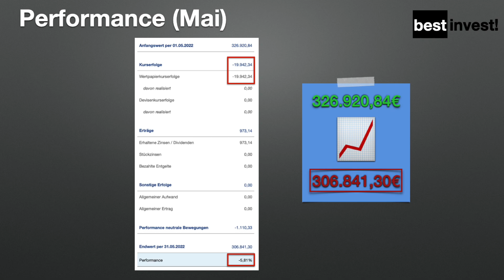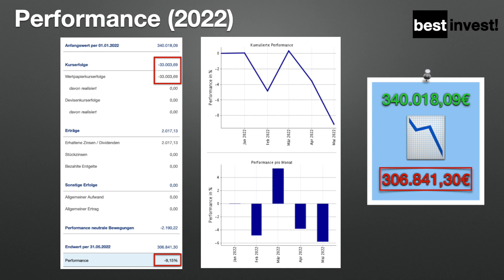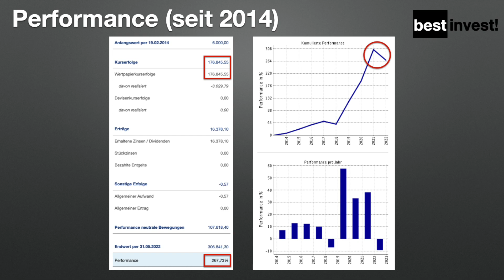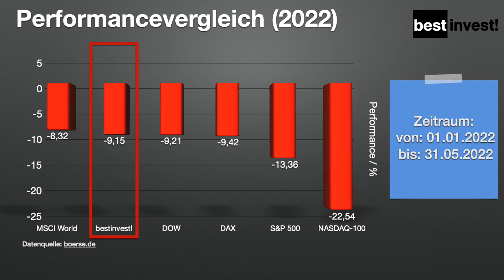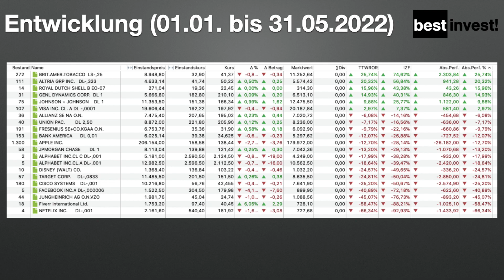Depot Update Mai 2022 - ich verliere zehntausende Euros! - Umgang mit Schwankungen...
Buch-Empfehlungen:
📚Die 10 Irrtümer der Antikapitalisten
📚Rich dad Poor dad
📚Tony Robbins - Das Robbins Power Prinzip: Befreie die innere Kraft
📚Für Einsteiger

Mein Mikrofon:

Hier das neue Depot-Update für den Monat Mai 2022.

Wenn Du über diesen Link kaufst, erhalte ich dafür eine kleine Gebühr. Für Dich entstehen dadurch keinerlei Kosten. Somit unterstützt Du mich beim Aufbau dieses Kanals. Ich empfehle lediglich Produkte, welche ich selbst nutze/getestet habe und von denen ich selbst überzeugt bin.

Es handelt sich bei diesem Video, sowie bei sämtlichen Inhalten dieses Kanals ausdrücklich NICHT um eine Anlageberatung oder Empfehlung. Ich gebe lediglich meine persönliche Meinung und Sichtweise zu bestimmten Aktien wieder. Sämtliche Inhalte wurden nach bestem Wissen und Gewissen recherchiert und wiedergegeben.